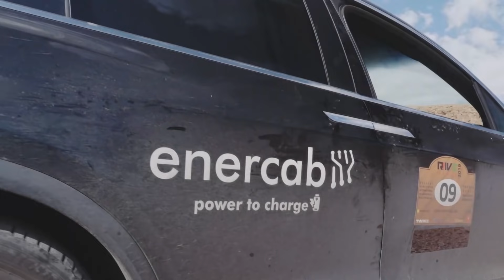Zwingt der Betriebsrat bei VW Herbert Diess in die Knie? Wie geht es bei VW weiter?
INSTADRIVE EASING: Das Elektroauto Langzeit-Abo. Die moderne Alternative zu Kauf, Leasing oder Miete.

Mit unglaublich umfassender Lizenz, einfach perfekt!